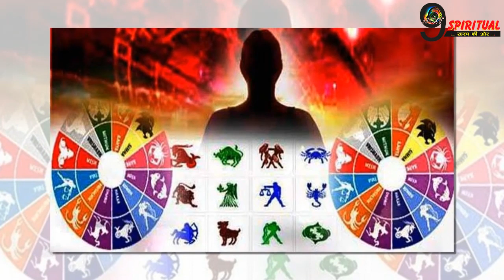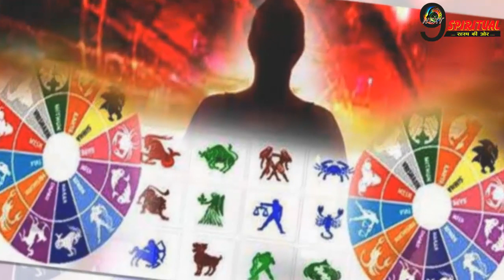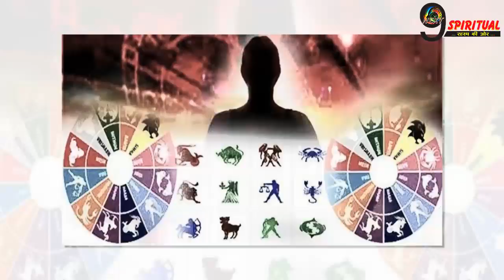RASHIFAL : आज जग के पालनहार भगवान विष्णु इन राशियों की झोली भर देंगे खुशियों से